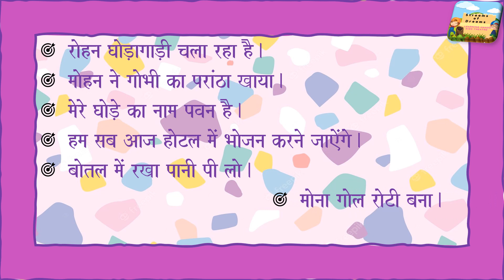हिन्दी -ओ की मात्रा के वाक्य STREAMS OF DREAMS - THE FUN WAY OF TEACHING KINDERGARTEN KIDS